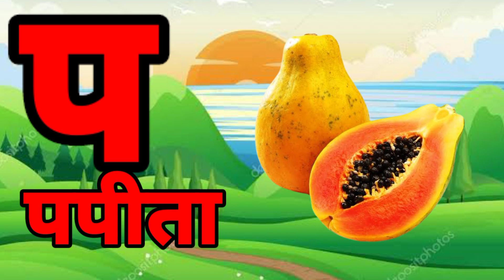ka se kabutar kha se khargosh | क से कबूतर | हिन्दी वर्णमाला